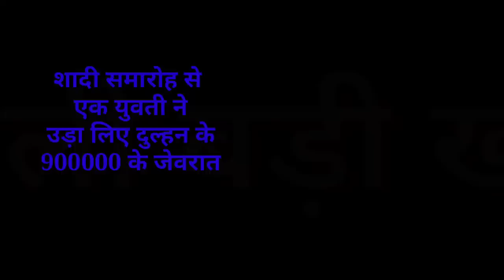संध्या सामाचार 04 दिसंबर 2022 झारखंड की ताजा खबर ।। Today Jharkhand News, Jharkhand Breaking News